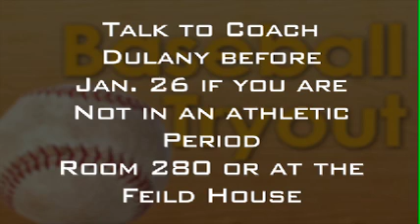Ridge TV jan 24